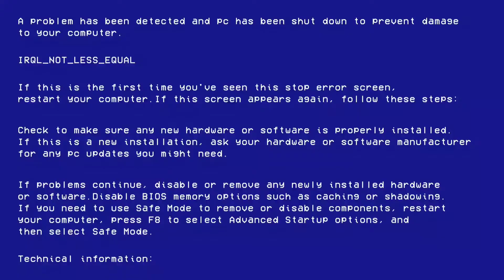100 Subscriber Giveaway | Shout Outs | Giveaway Time | Life At The Logans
Hello Everyone ! A huge shout out to everyone ! we wouldn't even be going without guys !!!